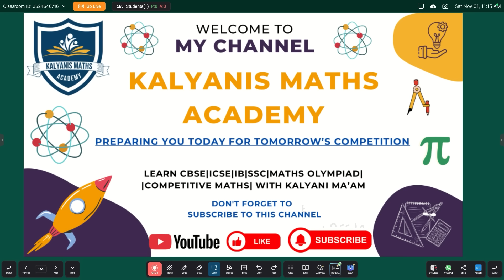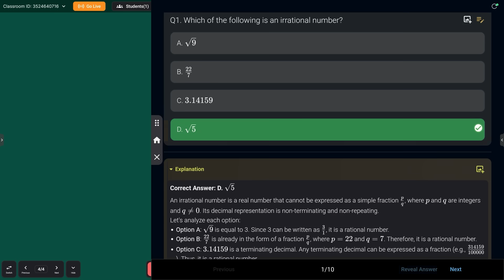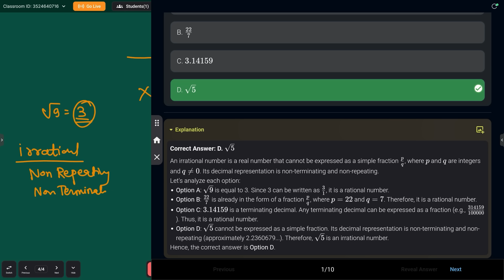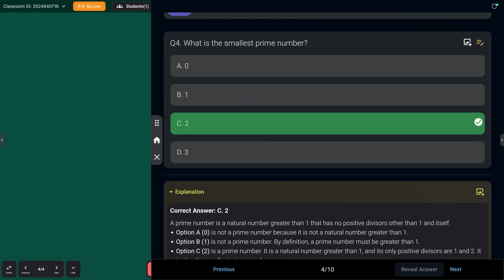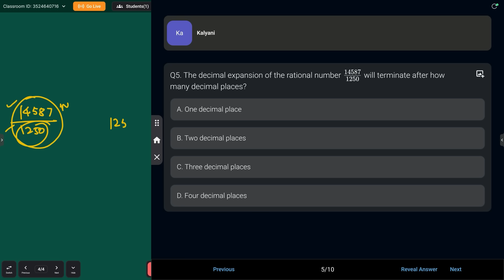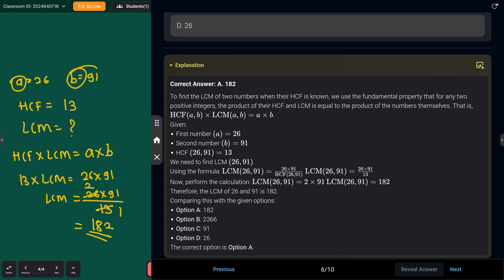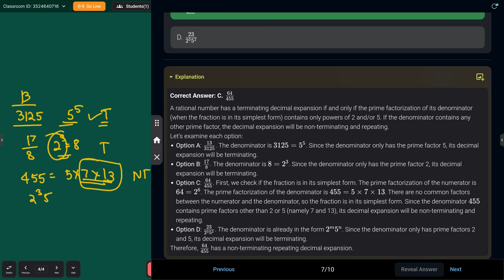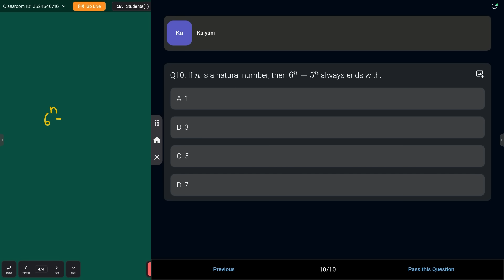Class 10 Maths Chapter 1 Real Numbers | All Important MCQs with Solutions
Score 20/20 in your CBSE Class 10 Maths exam! ✅ Master the most important MCQs for Chapter 1, Real Numbers, with expert tricks and step-by-step solutions. This video covers everything you need to know for the 2026 board exams.

(Part 2: Detailed Summary of the Video)​

In this video, we dive deep into the key multiple-choice questions from the Real Numbers chapter. I'll guide you through the concepts and shortcuts to help you solve problems quickly and accurately.

🔥 What you will learn in this session:

Top 20 most important MCQs from Chapter 1: Real Numbers.

Questions based on Euclid's Division Lemma and the Fundamental Theorem of Arithmetic.

How to prove the irrationality of numbers like √2, √3, and √5 (in an MCQ context).

Solving questions on decimal expansions of rational numbers (terminating/non-terminating).

Shortcuts and tricks to find HCF and LCM for MCQs.

Common mistakes to avoid in the board exam.

Queries Solved in this video:

Real Numbers Class 10 MCQs

Class 10 Maths Chapter 1 Important Questions

CBSE Class 10 Maths MCQs with solutions

Real Numbers MCQ tricks

CBSE board exam 2026 preparation

Maths MCQ Class 10 Chapter 1